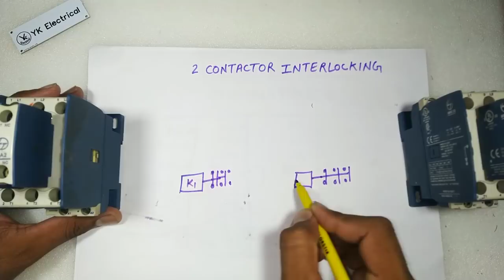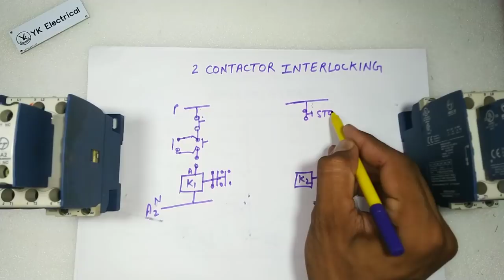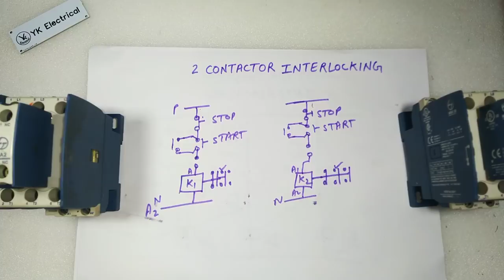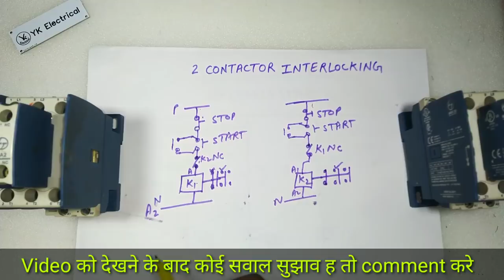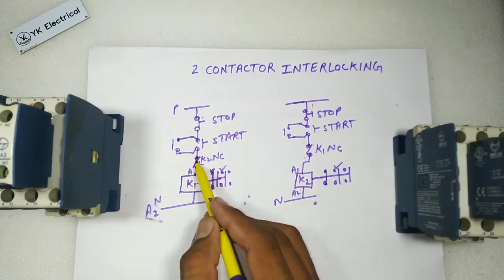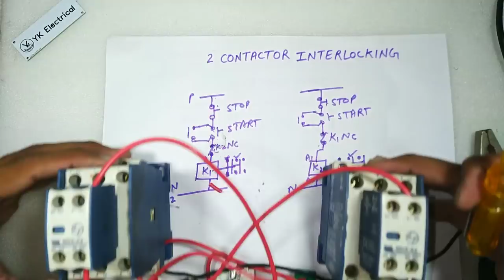two contactor interlocking | what is interlocking | electrical interlock kaise karte hai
hello friends is video me aap dekhnege do contactor ko interlock kaise karte hai. interlock kaise karte hai. panel interlock kaise karte hai.